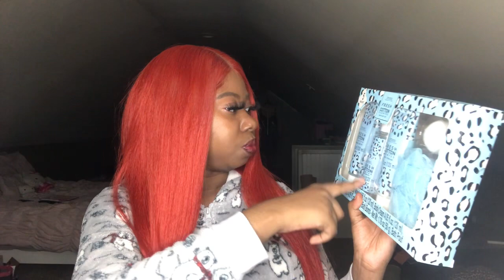Cheap Christmas Gift Ideas | Perfect Last Minute Gifts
Merry Christmas & Happy Holidays! Here are some perfect cheap gift ideas for a last minute Christmas, or if Christmas just isn’t really in the budget this year but you still want to participate.